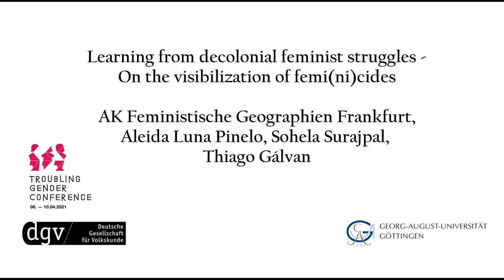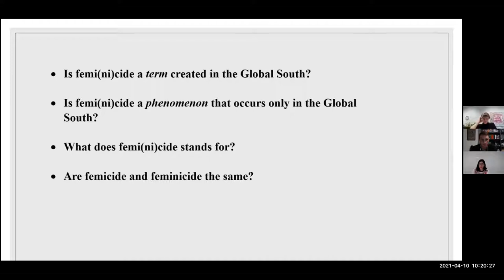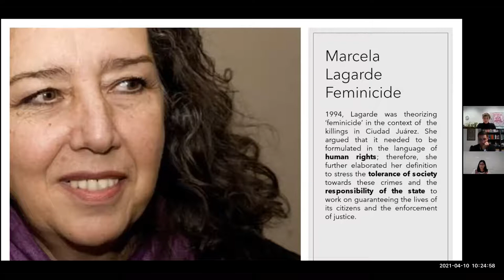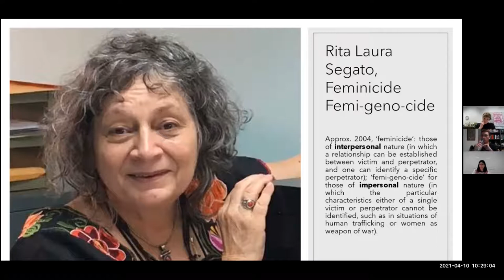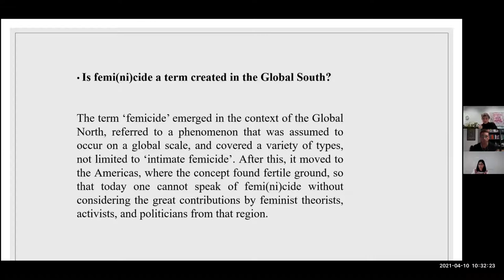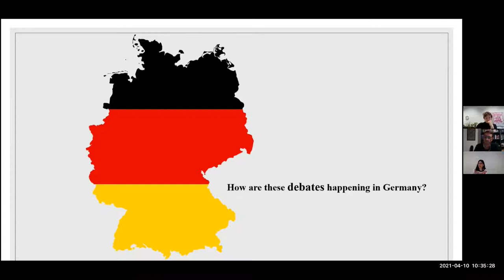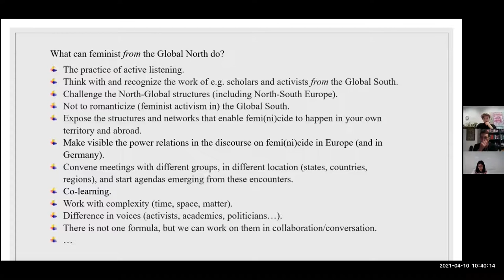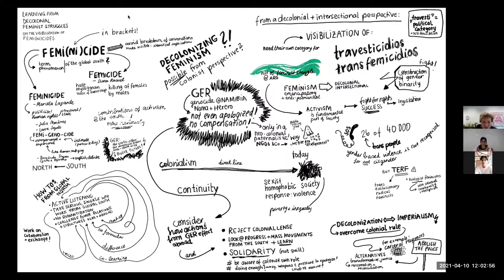Learning from Decolonial Feminist Struggles – On the Visibilization of Femi(ni)cides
Conference video recording With this panel researchers and activists from all over the world would like to “use the window of opportunity” created by the current pandemic conditions and the remarkable successes of decolonial feminist struggles, to explore the question of “how can we learn from decolonial feminist struggles” without appropriating them.

As a current point of reference, they focus on the struggles against femi(ni)cide, which have been central to feminist struggles in Latin America, on the African continent and recently in Europe.

Contributors
Julia Manek, Chair (AK Feminist Geographies in Frankfurt/Main)
Aleida Lujan Pinelo (Faculty of Law, University of Turku)
Thiago Galván (Activist for the Transgender Community)
Sohela Surajpal (Law Clerk at the Constitutional Court of South Africa)
Supported by Jana Bleckmann, Jan Kordes & Stella Schäfer

Conference organization
University of Göttingen, Institute for Cultural Anthropology/European Ethnology
Humboldt University of Berlin, Institute for European Ethnology / Gender Studies Association
Philipps-Universität Marburg, Europäische Ethnologie / Kulturwissenschaft
Institut for European Ethnology, Humboldt University Berlin

LAGEN (Landesarbeitsgemeinschaft der Einrichtungen für Frauen- und Geschlechterforschung in Niedersachsen)
GCG (Göttinger Centrum für Geschlechterforschung)
KAEE (Institute of Cultural Anthropology/European Ethnology Göttingen)
dgv (Committee for Women- and Gender-Studies and Committee Europeanization_Globalization: Anthropology of Policy)